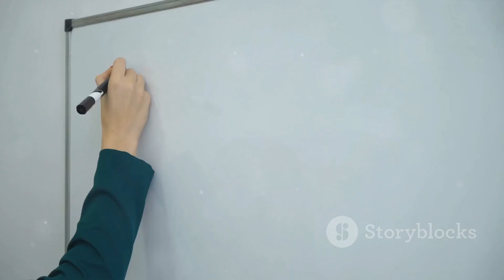Rising Above: A Tale of Triumph